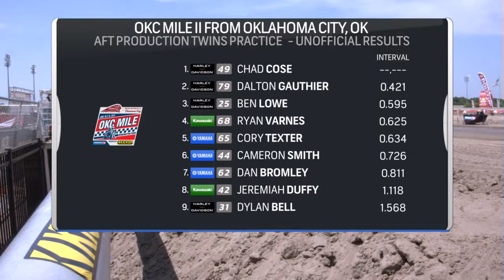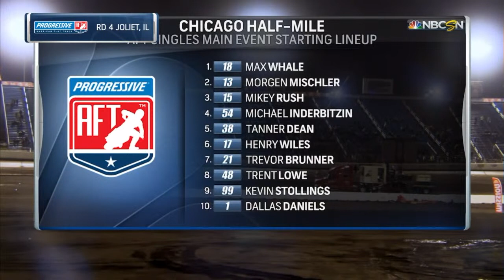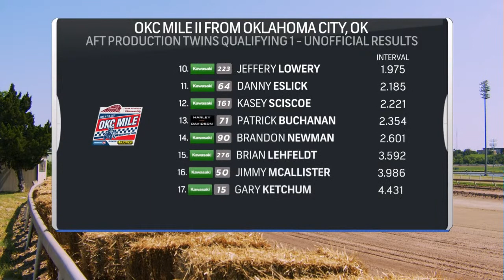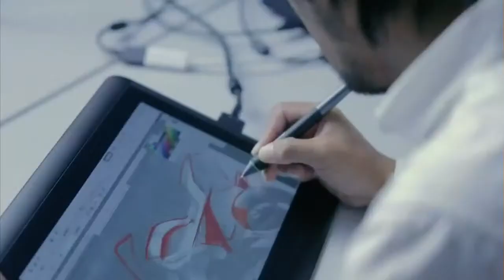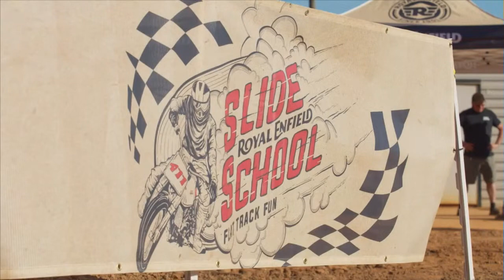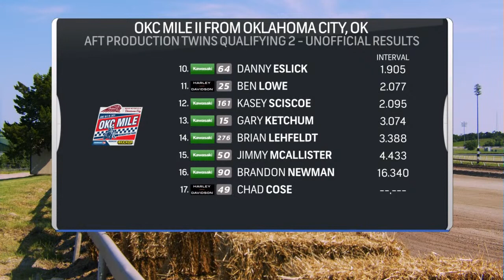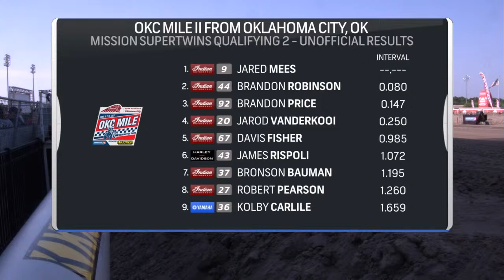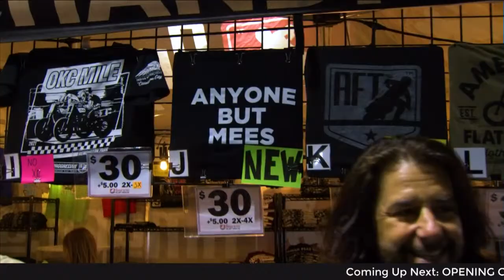2021 AFT OKC Mile II Practice & Qualifying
We're going LIVE from Remington Park with the 2021 Indian Motorcycle of Oklahoma City OKC Mile II presented by KICKER! Don't miss two back-to-back days of ProgressiveAFT racing action! All activity after Opening Ceremonies will be streamed exclusively on TrackPass on NBC Sports Gold!